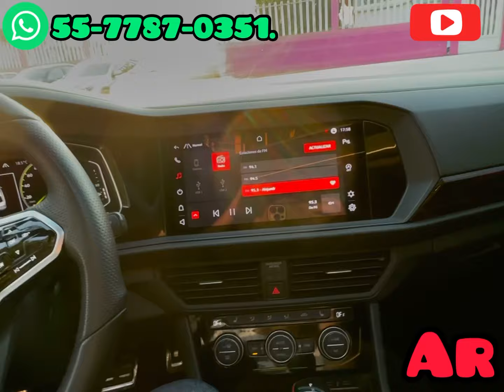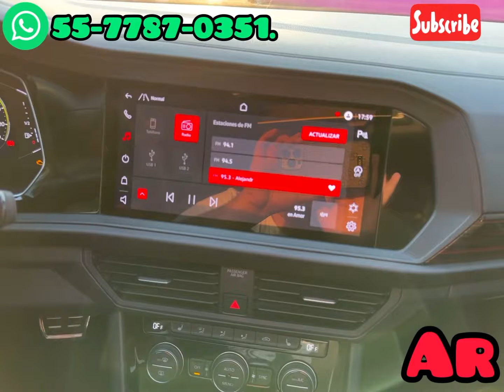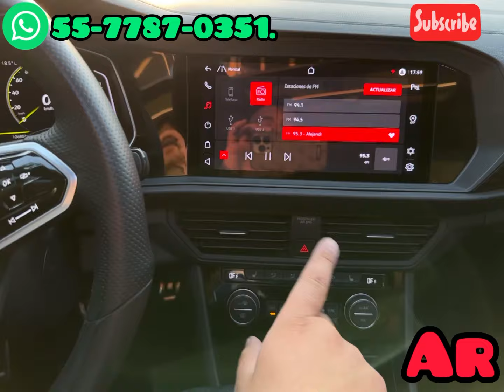GLI 2023 || Cada vez MEJOR .! Y CON CERÁMICO 😍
Si deseas saber cómo adquirir este auto o cualquier otro pide una cotización al 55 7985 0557 solo atención por whats App